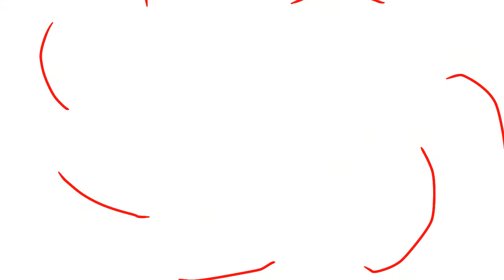⚠️ EXTREME FLASH ⚠️ - Gimmie chocolate meme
HELLO IM 12 NOW LOL :-)